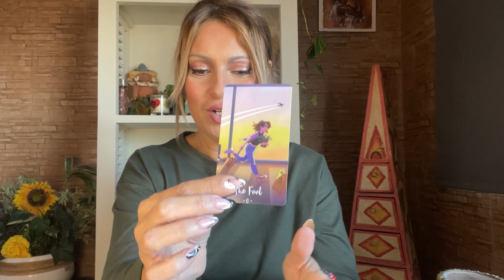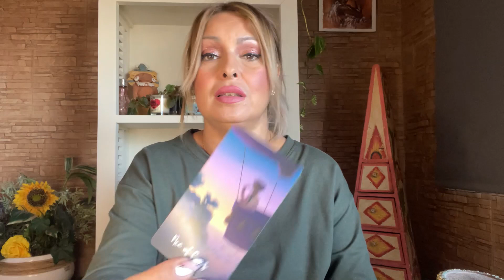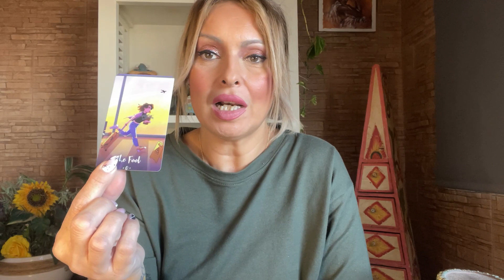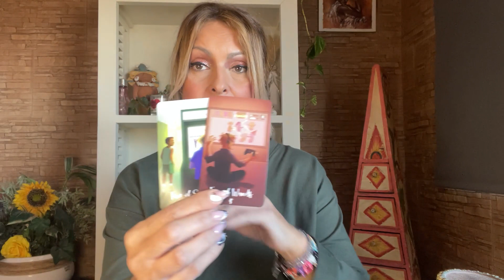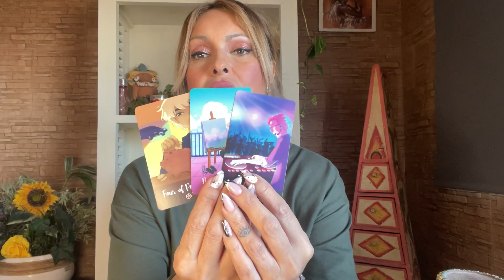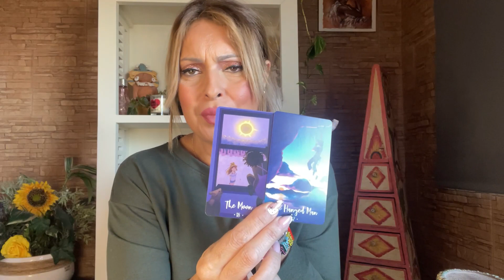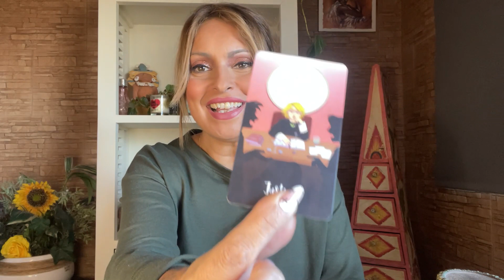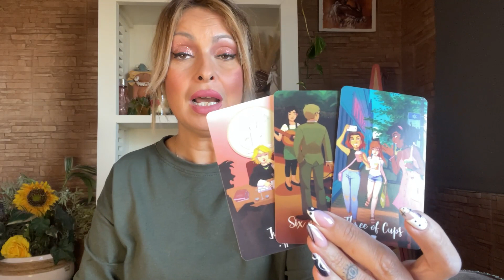LIBRA// ♎ ESA JUSTICIA ⚖ QUE TANTO RECLAMAS SERAS TU TOMANDO UNA DECISIÓN 🤔QUÉ HARÁS AL FINAL?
Libra bienvenido a tu lectura de signo ❤️